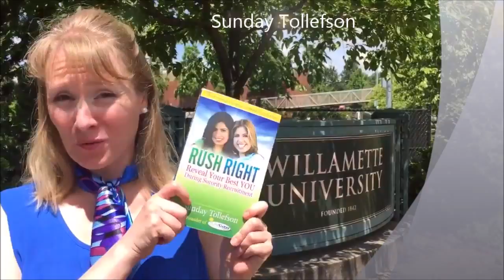Tip 22 How to Keep a Conversation from Turning Volatile During Sorority Recruitment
When meeting dozens or scores of women during sorority recruitment, it is likely you'll find one who doesn't hold the same beliefs or values as you. What will you do if you end up in a discussion that makes  you bristle?  Here are four tips to help you get past it without disaster.
1. Avoid hot topics.
2. Avoid knee-jerk reactions.
3. Use non-verbals to disarm.
4. Be polite.

Sorority recruitment is a VERY unique experience. You will likely never experience anything like this again in your life, even when you finish college and look for a job. In recruitment, you are in a new environment, with new people, feeling possibly overwhelmed, likely nervous, and out of place. You get one chance to get it right.  You need a plan.

Students who prepare for sorority recruitment always do better than those who don't prepare. So you're already on the right track! Scroll down to check out the contents and then enroll for FREE in the mini-course to get started!

Grab your FREE PDF bonus downloads and sign up for the FREE Sorority Recruitment mini-course!

All contented protected. No part of this book or recording may be used or reproduced in any manner whatsoever without written permission, except in the case of brief quotations embodied in critical articles or reviews. No

This content, nor any testimonial or endorsement of it, does not constitute a guarantee, warranty, or prediction regarding the outcome of your recruitment experience. Prior results do not guarantee a similar outcome. Results depend upon a variety of factors unique to each person, chapter, and campus.
Recorded at Willamette University in Salem, Oregon.